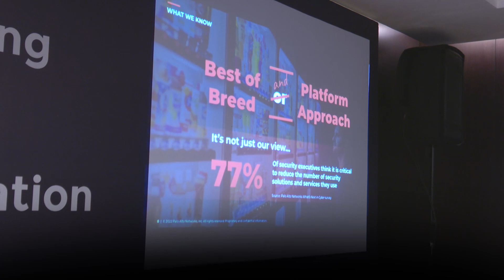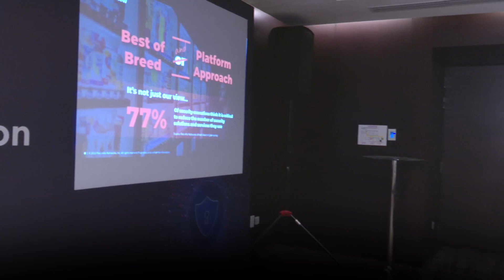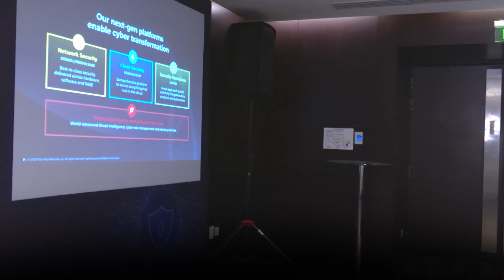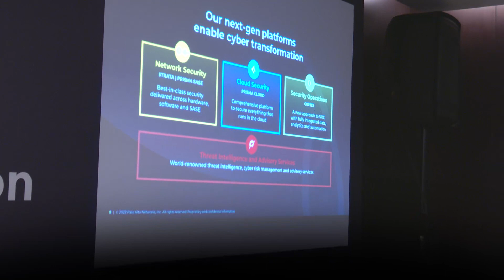Simplifying Security Through Consolidation | Palo Alto | Kochi